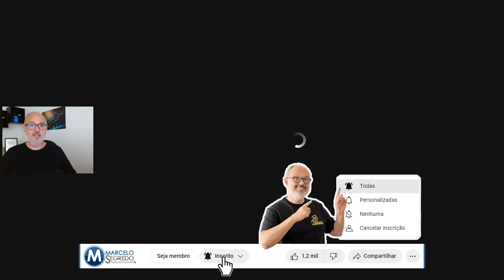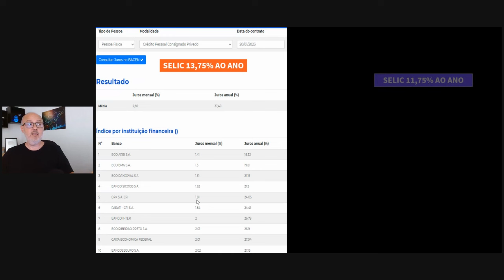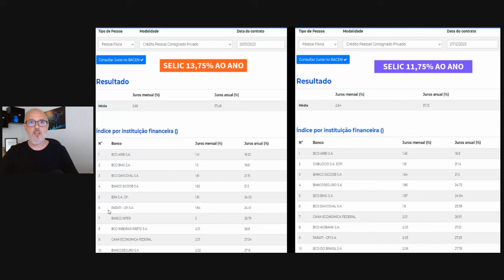QUEDA NOS JUROS DOS CONSIGNADOS! CHEGOU A HORA DA PORTABILIDADE?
🔴LINK PARA ABRIR CONTA NA CORRETORA ÓRAMA E TER ATENDIMENTO EXCLUSIVO

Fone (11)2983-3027